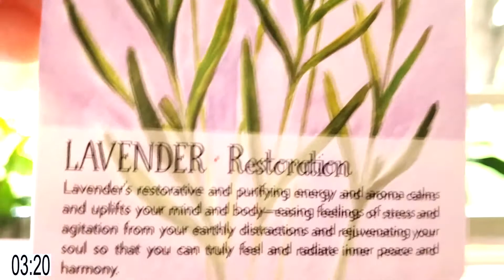Ice Cream Truck??? Lavender & Laughter! - Redneck "Good Vibe In Five"(TM) Series Ep249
RedneckGoodVibeInFive - Episode Two Hundred And Forty-Nine, July 2nd, 2020 - Life on FIRE in 5 Minutes or Less!

A messig frum Verna n Rufus:

This here seerees is a-bowt a cupluh redneks wantin to spred good vybs einsted of weerd unpronanse-abul diss-eezez.

We all ken tak lyf 2 seereeus-lyke n all need to laf more so we rekkend yew myt lyke havin sum fun to!

Fer mor a-bowt the hole she-bang/barn-danse of "GoodVibeInFive," y'all shud watch this here videeeyo

Ifins yew lyk our stuff n all, heers sum other info n stuff beelo (in all-proper-lyke hi-falootin' langwige)...

Thank YOU for your Good Vibes, love & support, fiery friends!

Feed Good Vibes:
Good Vibe ONLINE COURSES (attract & allow success, health & love)
Good Vibe MUSIC
Good Vibe T-shirts, Tank Tops, Mugs, Totes
& More!

Filming Location:
Tampa, FL

In this unscripted, unedited series, your redneck hosts, "Verna & Rufus" share ideas and insights for allowing good vibes, shifting your vibe, and living life on FIRE in 5 minutes or less, 5 days a week!

Each "Good Vibe in Five" (TM) episode includes:

1. Mindfulness & breathing: A great way to start fresh or reset your vibe

2. A Good Vibe starting intention

3. A conversation catalyst*/tool of the moment

4. Inspired ideas & insights (in the moment, unscripted and unedited) with nature as our backdrop

5. A closing Good Vibe intention

...All in Verna & Rufus' own redneck style :)!

*Our featured tool & conversation catalyst of the moment:

"Soulflower" Plant Spirit Oracle Deck with fabulous words AND artwork by Lisa Estabrook!

Beginning & ending credits, countdown timer, music mixing, and mastering by John V. Hartmann, "The Harmony Master," "Conductor" and "Creative Engineer" of